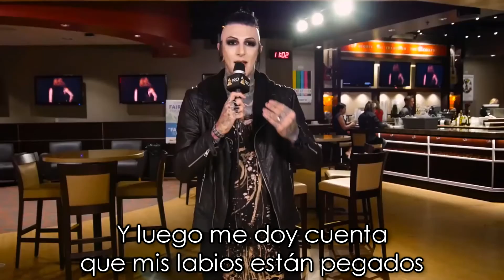Memorable Tour Moments with Motionless In White | GRAMMYs (Sub Español)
Chris Motionless comparte sus momentos de gira más memorables.
Filmado en los AP Music Awards.